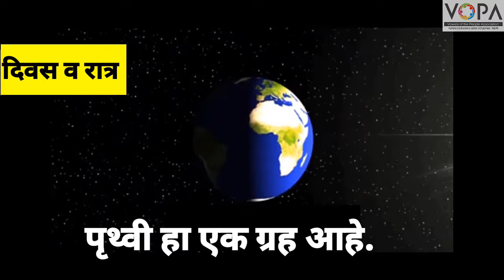4th | Parisar Abhyas 1 | Chapter 16 | दिवस व रात्र | V1 | V-School